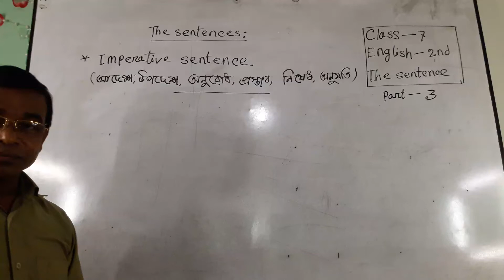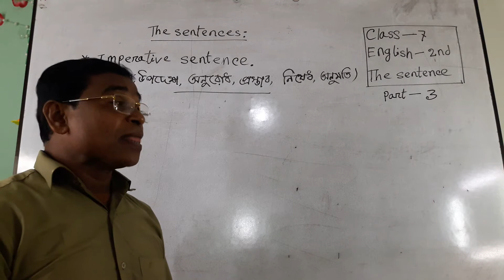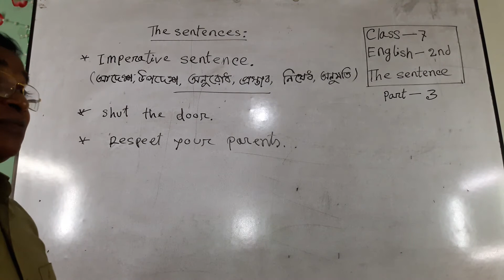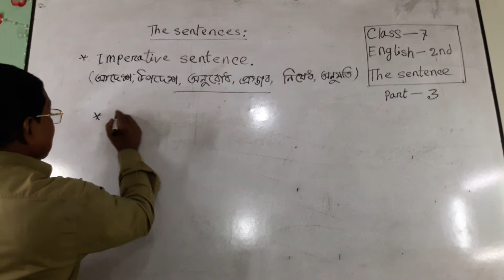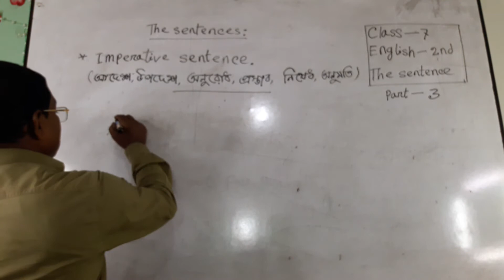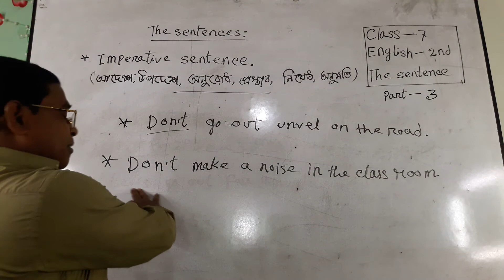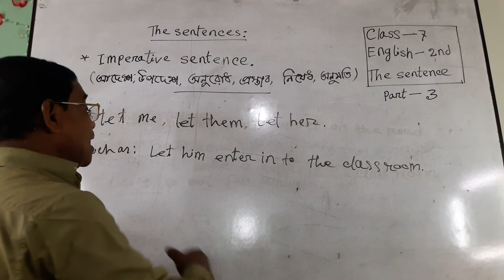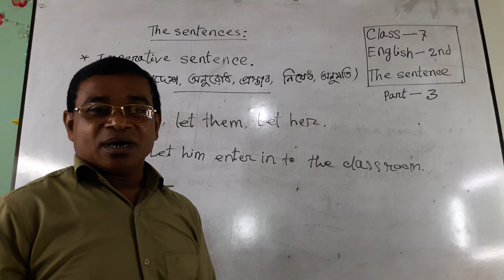Online Class ,Sholakuri High School,Madhupur,Tangail.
Class-Seven
Sub-English